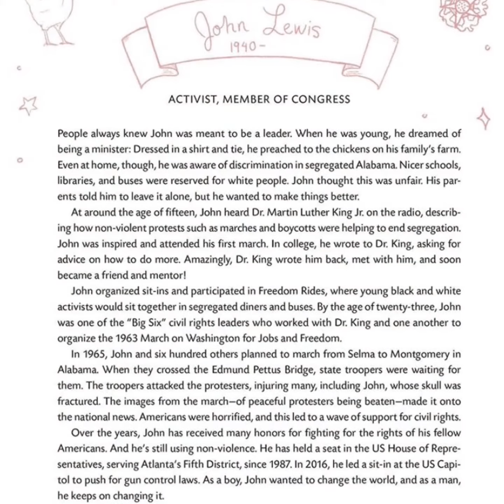Honoring Mr. John Lewis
Little Legends- Exceptional Men in Black History by Vashti Harrison